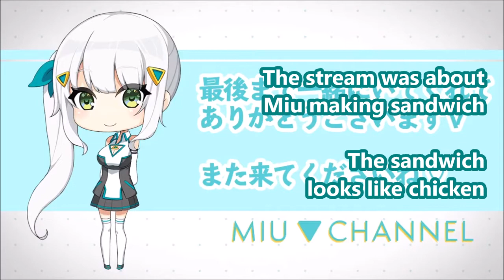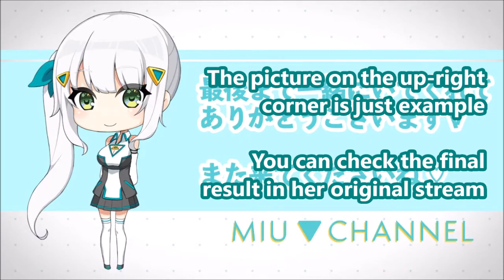It's OPEN ( ͡° ͜ʖ ͡°)【Hizuki Miu】(ShirakamiFubuki's lost sister‽) Limited SwimsuitGoods Announcement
WACTOR x LIFTLE
Voice message card only available until August 23 (Sun) 4:00!
Limited! Tapestry, tin badge, and acrylic stand will end as soon as the planned quantity is reached!